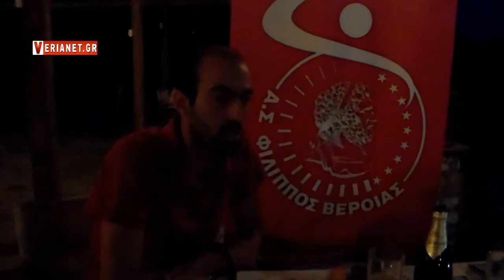2017 07 13 Φίλιππος Βέροιας συνέντευξη τύπου